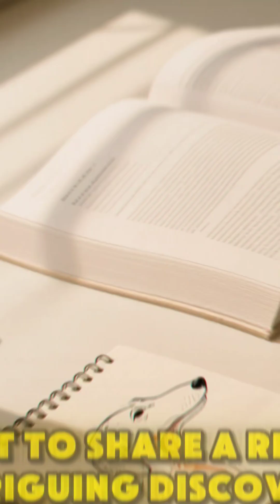Science behind Dogs as Humans Best Friend.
full video

Hey there! Today, let's dive into something fascinating about our furry friends – dogs! You know, it's incredible how dogs have been by our side for thousands of years, and they've learned to understand us in ways that never cease to amaze.

I want to share a really intriguing discovery that's been blowing minds in the scientific community. Did you know that dogs can actually smell changes in human emotions? Yeah, you heard that right! When you're stressed, happy, or even scared, your body releases different chemicals, and our canine companions can pick up on these subtle changes.

Think about it – have you ever noticed your dog coming to comfort you when you're feeling down, even before you've shown any obvious signs of sadness? That's not just coincidence. These incredible animals can detect changes in our cortisol levels – that's our stress hormone – and they respond accordingly.

But here's where it gets even more interesting. Scientists have found that dogs don't just smell our emotions; they actually synchronize their behavior with ours. When we're calm, they tend to be calm. When we're excited, they often match our energy. It's like they're emotional mirrors, reflecting and responding to our psychological state.

Let me share a personal story. A friend of mine has a Golden Retriever named Max. One day, she was feeling particularly anxious about a job interview, and before she even started getting ready, Max was already showing unusual behavior – staying closer to her than normal, being more gentle, and repeatedly trying to make physical contact. It's as if Max was saying, "Hey, I know you're stressed, and I'm here for you."

This incredible ability isn't just fascinating – it's one of the reasons dogs make such excellent service and therapy animals. They can be trained to detect anxiety attacks, blood sugar levels, and even certain types of cancer, all through their remarkable sense of smell.

But here's something crucial to remember: this deep connection goes both ways. Dogs are incredibly attuned to our emotions, which means they can also pick up on our stress and anxiety. So, when we're working on managing our own emotional well-being, we're not just helping ourselves – we're helping our four-legged friends too.

The science behind this is pretty remarkable. Dogs have about 300 million olfactory receptors in their noses, compared to our mere 6 million. And the part of their brain dedicated to analyzing smells is proportionally 40 times greater than ours. This explains why they're so incredibly good at picking up these subtle emotional cues that we humans might miss.

So next time you're with your dog, remember that they're not just your pet – they're an emotionally intelligent being who understands you on a level that's almost magical. This deep connection we share with dogs is truly one of nature's most beautiful gifts, and it's just one more reason to appreciate these amazing animals that we're lucky enough to share our lives with.

Remember to cherish this unique bond and maybe take a moment today to thank your furry friend for being such an incredible emotional support system. After all, they're not just pets – they're family members who understand us better than we sometimes understand ourselves.